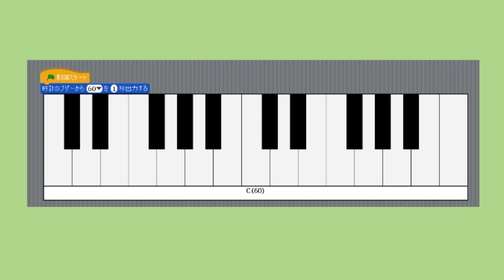プログラミング プログラムカラフルクロックで好きな曲を鳴らしたい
Artec の プログラミング教材 Studino

アラーム時計モジュールのプログラムカラフルクロックを
スクラッチ風のプログラミングツールでコントロールします。

時計のブザーから音を出力するブロックを並べて、曲を演奏する方法を解説します。